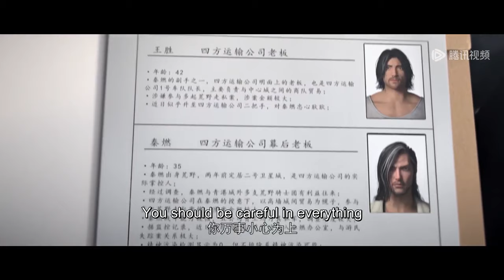✨Since the Red Moon EP 03 [MULTI SUB]